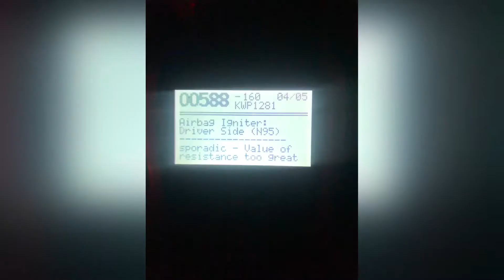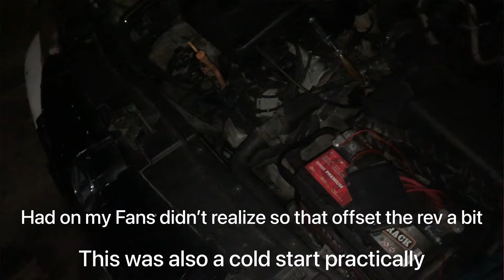HOW TO FIX AN EXHAUST LEAK ON A VOLKSWAGEN (LOUD FOR CHEAP) (Vlog10)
In this video we solve an issue I’ve been having for the past two months finally. It took changing the intake then changing the seals to do.
Shout out my mechanics Shawn and Shane for the assistance and Dove my exhaust guy for helping seal those leaks and install the upgrades

Follow my on Instagram @jiggaofficial for live updates of the car and the local car scene here in Barbados.